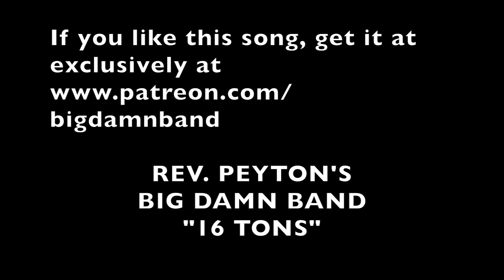Hillbilly Workout Vol 2: Concrete Blocks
Rev. Peyton shows you how to get a good full body, home workout in with just concrete blocks, a rope, and an old pipe. Vol. 2 in the Hillbilly Home Workout series. If you like the music, it is our version of 16 Tons!